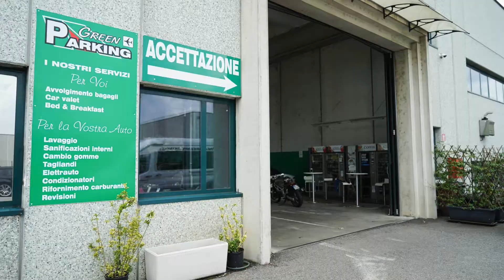Parcheggio Malpensa terminal 1​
Se state organizzando un viaggio e dovete trovare un ricovero per il vostro veicolo, il parcheggio Malpensa terminal 1 di Green Parking rappresenta un’ottima opportunità per voi. Trovare un posteggio a Malpensa che offra tutti i servizi offerti dal parcheggio Malpensa terminal 1 di Green Parking, a dei costi così accessibili, non è così usuale. Scegliere Green Parking significa affidarsi a dei seri professionisti che dal 2011 sono riusciti a fidelizzare la clientela con una politica rivolta a offrire un servizio esclusivo e di massima qualità.I punti di forza di questo posteggio sono la vicinanza ai terminal di Malpensa, solo 2 km, infatti, separano il posteggio da terminal garantendo un tragitto rapido e breve.

Green Parking offre inoltre:

Il servizio di navetta gratuita 365 giorni all'anno.
Il servizio di Car Valet, che prevede il ritiro e la riconsegna della tua auto direttamente in aeroporto di Malpensa al Terminal 1 e 2.
Il servizio di lavaggio autovettura.
Il servizio di avvolgimento bagagli.
Il servizio di ripristino batteria e controllo pressione.
Il servizio fotografa l’auto, che permette, su richiesta, di per accertarne le condizioni di consegna e ritiro.
L’esclusivo servizio “posteggia, dormi e vola”, di lasciare la vostra auto in parcheggio, dormire presso il B&B “Il Vicolo” in una confortevole camera doppia e di partire con tutta tranquillità, dopo una soddisfacente colazione a buffet per il vostro viaggio.
Il parcheggio Malpensa terminal 1 Green Parking dispone di ampi spazi totalmente recintati con posti scoperti e coperti, tutti asfaltati, con la peculiarità che gli spazi coperti sono stati realizzati con una speciale pavimentazione industriale antipolvere. Tutto il parcheggio è coperto da un circuito di videosorveglianza, a circuito chiuso, operativo 24 h su 24 ed è sempre presidiato da personale di vigilanza professionale. Per maggiore tutela dei nostri clienti la struttura è assicurata con un’ottima copertura per garantire ogni evenienza.

Green Parking offre, in caso di necessità, sconti speciali con servizi associati come gommista, meccanico, elettrauto e carrozzeria e accetta pagamenti tramite le principali carte di credito dei circuiti Visa, Mastercard, American Express e le carte prepagate (Postepay, Paypal, ecc.). L’attività di promozione del parcheggio Green Parking è costante e continuativa, siamo convenzionati con realtà come il Touring club Italiano, Tucano Viaggi, Travel Boutique, ecc… Proponiamo offerte mirate sulle vostre necessità come la promo sposi, gli sconti per gli over 65, gli sconti per universitari, ecc…

Ci dedichiamo costantemente alla soddisfazione dei nostri clienti con passione e determinazione, il parcheggio Malpensa terminal 1 di Green Parking è a vostra completa disposizione per organizzare i vostri spostamenti rendendoli sicuri, efficaci ed economici.

Chiamateci per maggiori informazioni al numero 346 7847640.